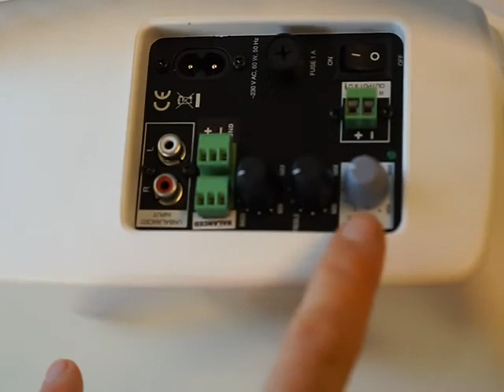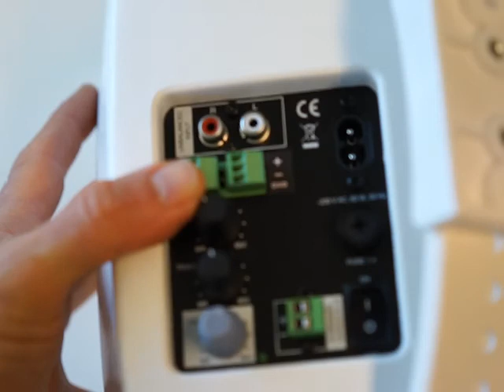CRAPE QD25 med Sony kamera